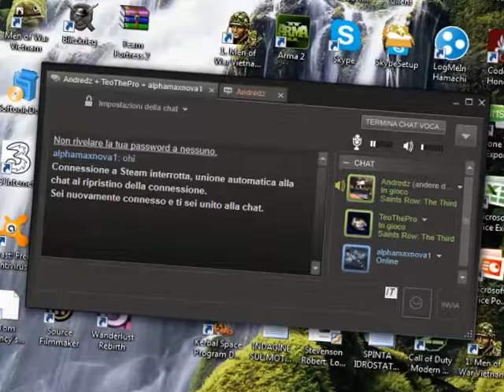THE GAME 2 muco's revenge part 3